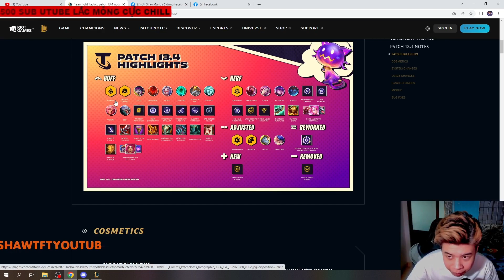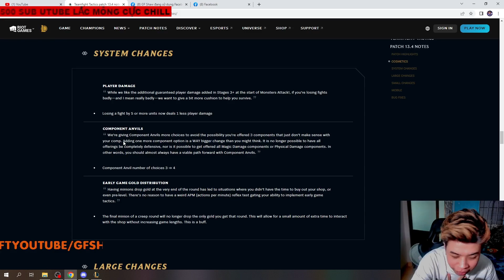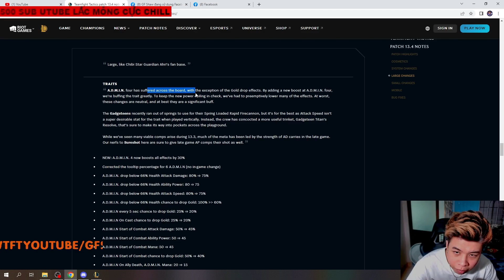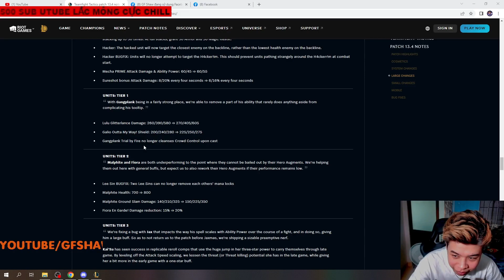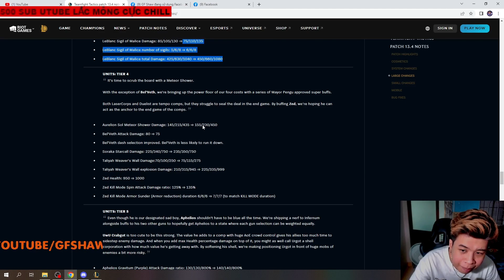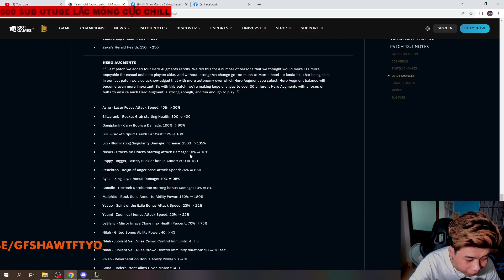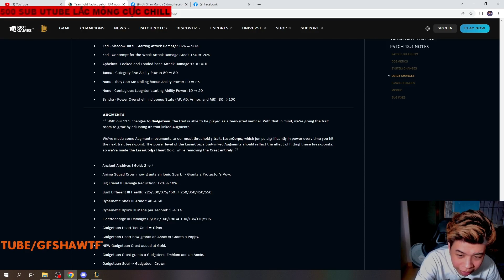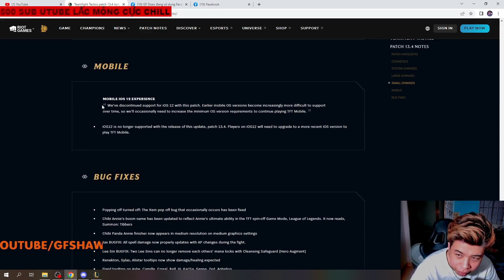META 13.4 ĐTCL NÊN CHƠI GÌ ? DAME TAY HAY DAME PHÉP ? META YUMI BÃI RÁC TRỞ LẠI ? II CHÚ SHAW ĐTCL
Lịch live cố định : 14h và 20h hằng ngày